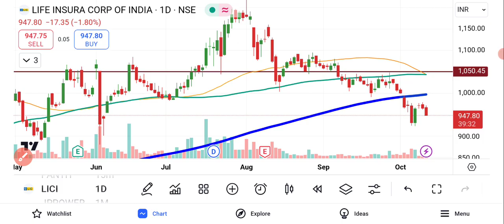LIC Share News Today | LIC Share Price | BSE Equity | LIC Share Latest News | SPY NASDAQ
LIC Share News Today | LIC Share Price | Technical Analysis Of LIC Share | LIC Share Latest News